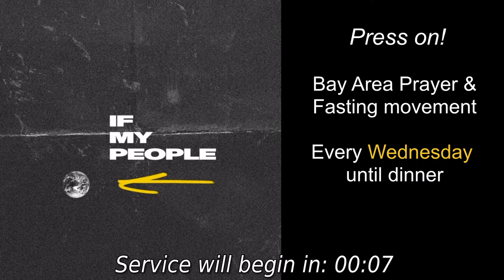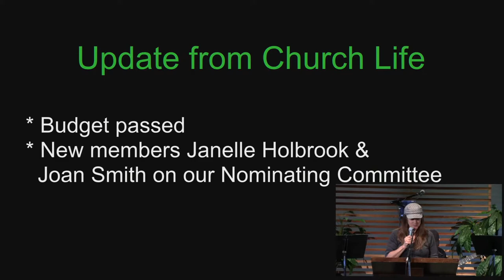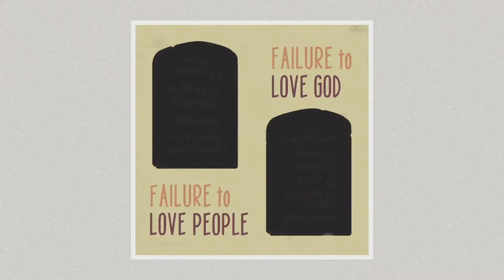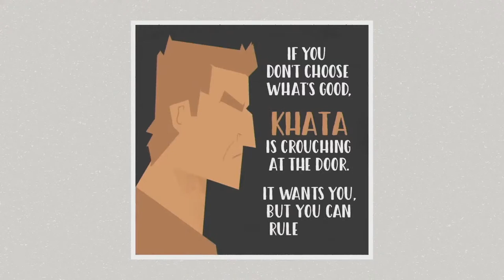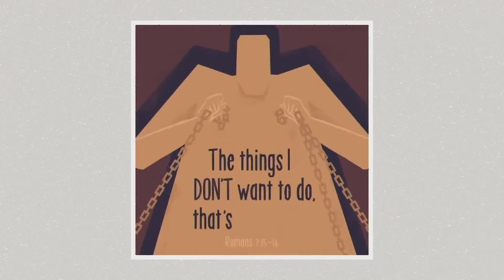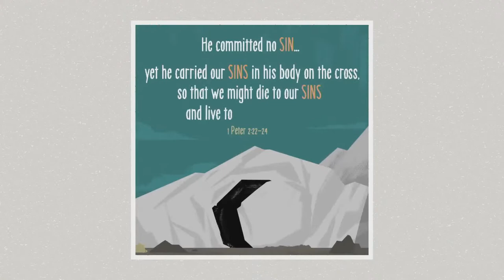Sunday Service - June 14th, 2020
We're so glad you're joining us!

High Street Community Church is a warm gathering of students, families, professionals, and retirees following Jesus together. Meeting on the Westside of Santa Cruz since 1961